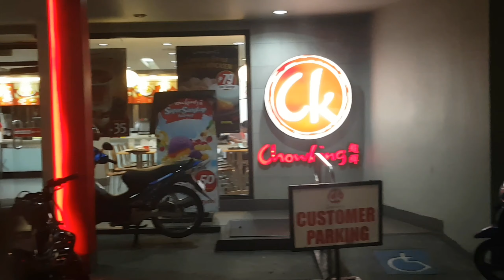Surprise Gift ko sa Tatay ko | Katas ng Saudi